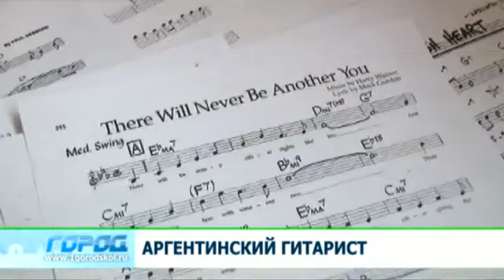Carlos Dorado в Кирове. Репортаж от "Первого городского"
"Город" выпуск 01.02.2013